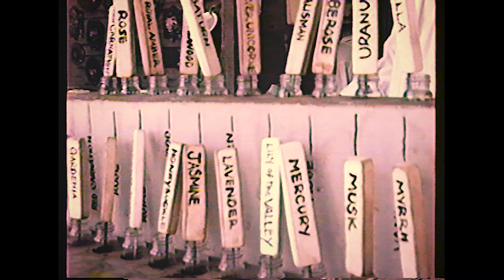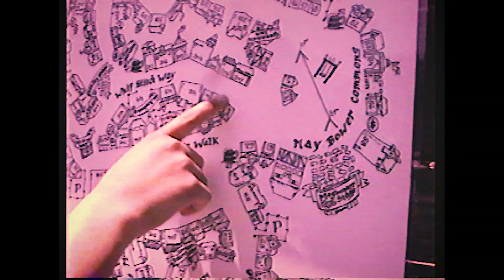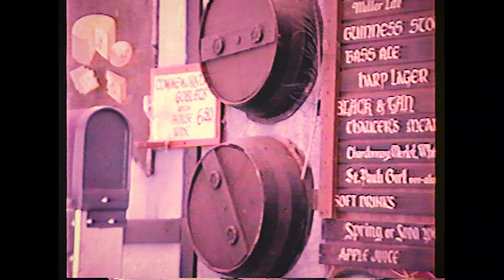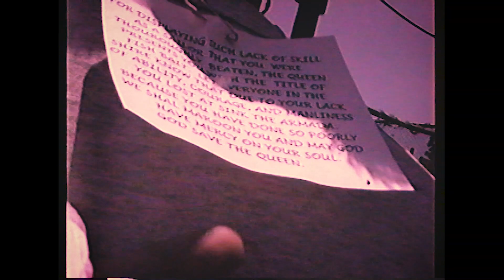2000 Jun 10 - Renaissance Pleasure Fair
2000 Jun 10 - Renaissance Pleasure Fair
Glen Helen Pavilion